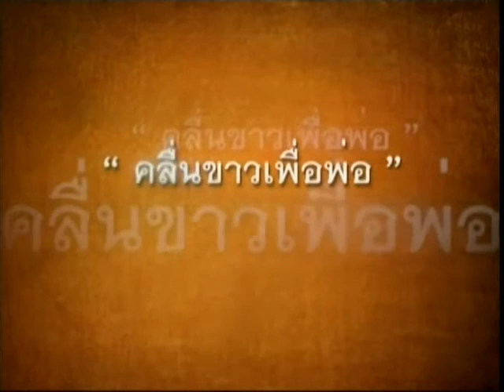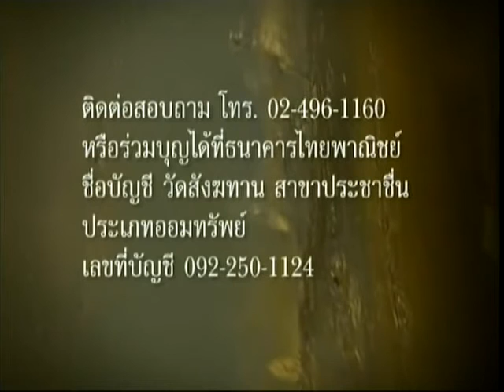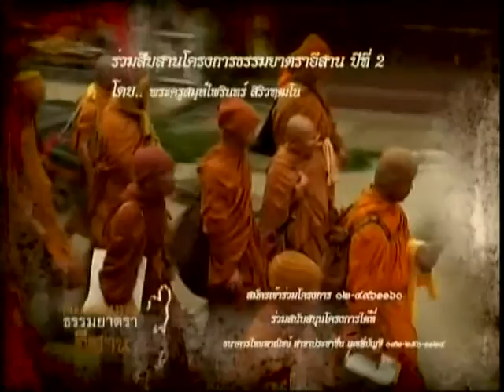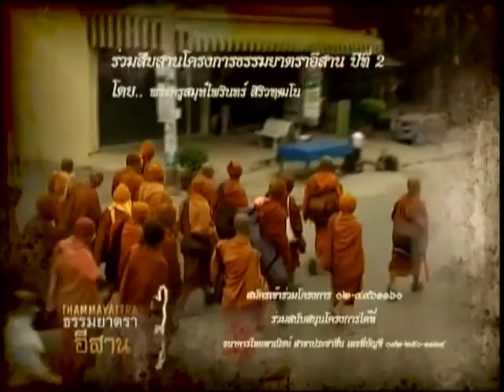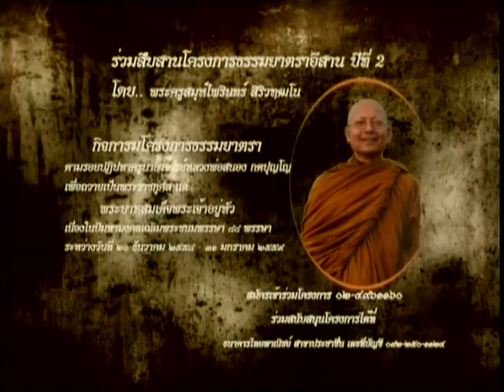วันพุธที่ ๖ มกราคม ๒๕๕๙ รายการธรรมะสว่างใจ พระอาจารย์จรัญ ทักขญาโณ วัดหลวงขุนวิน